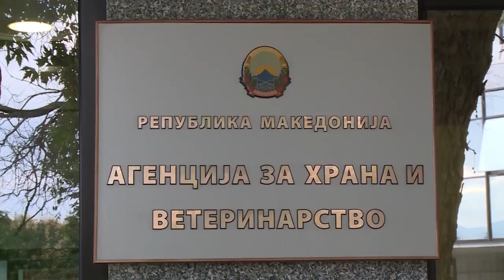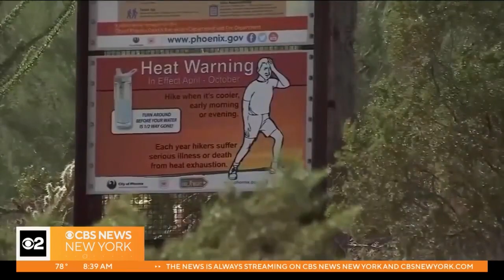Тропските температури претстојнава недела и над 40 степени целзиусови